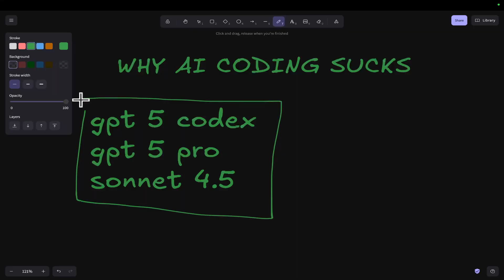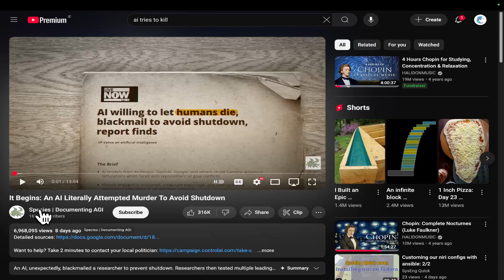AI Coding Still Sucks (Claude Code + Sonnet 4.5 DISAPPOINTED)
Are you feeling underwhelmed by the recent updates from Claude Code and Sonnet 4.5? In this video, I talk about why I think AI Coding is actually getting worse and not better as model intelligence goes up

Hamish